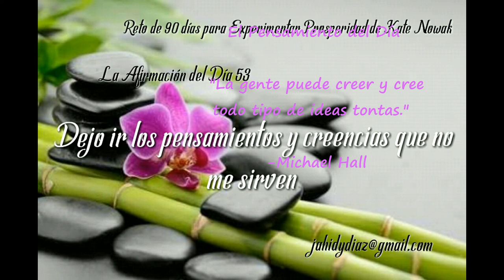Día 53 Preguntas y respuestas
"La gente puede creer y cree todo tipo de ideas tontas."
-Michael Hall
 "Dejo ir los pensamientos y creencias que no me sirven."